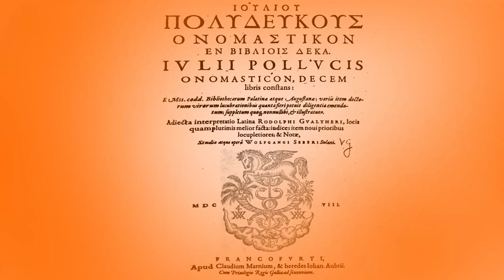Tyrian Purple: The Color of Kings and Emperors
In this video, we explore the fascinating history of Tyrian Purple, the luxurious and highly prized dye that was once reserved for royalty and the wealthy elite. Discover the ancient Phoenician city of Tyre, where the dye was first produced, and learn about the complex process used to extract the precious color from sea snails. Join us as we uncover the secrets of this iconic dye and its enduring influence on fashion and art throughout history. Don't miss it!